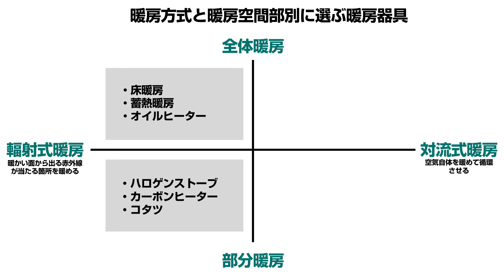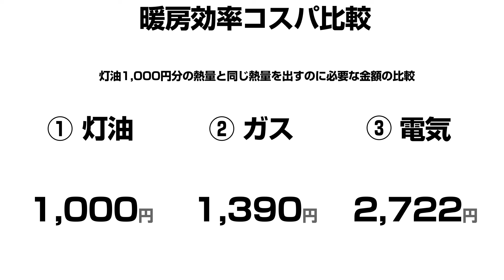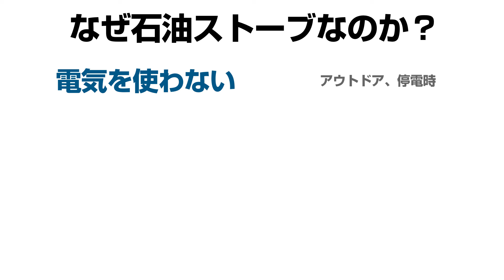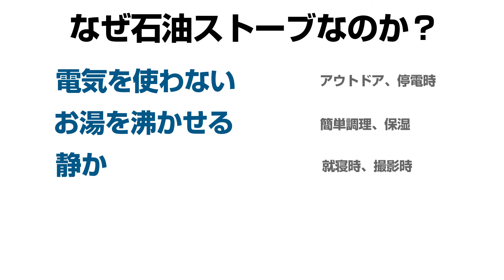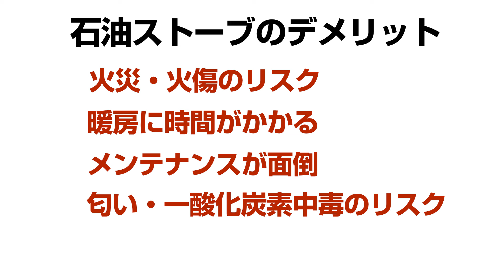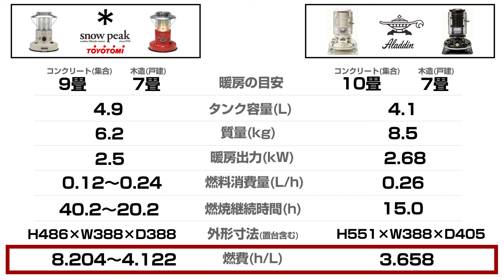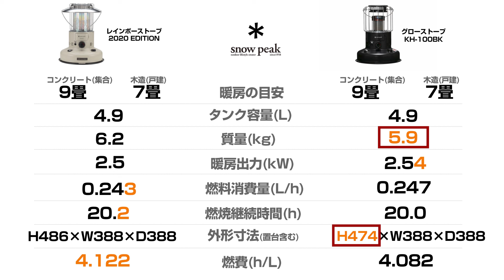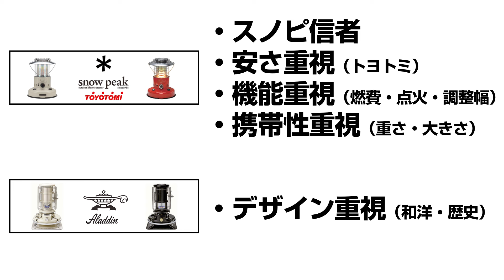アラジンがスノーピークよりダメ❓な理由【石油ストーブ比較】AladdinとSnowPeak(トヨトミ)のストーブを徹底検証❗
横浜から信州の山奥に移住、ひとり田舎暮らし中のリゴローです。
山はまもなく冬到来❗キャンプでもおウチでも使えるアラジン（Aladdin）とスノーピーク（SnowPeak）、トヨトミの石油ストーブを数年使ったレビューです。
レンボーストーブ（スノピ・トヨトミ）とブルーフレームストーブ（アラジン）の比較になります。
アラジンとスノピ、トヨトミの製品ラインナップ、燃費比較、スペック比較を軸に実際に使用した肌感をお伝えします。
また、石油ストーブを使う理由、メリットデメリットなどもお伝えします。

【INDEX】
❶オープニング 0:00
❷石油ストーブの立ち位置の把握 3:12
❸様々な暖房機器の燃費の比較 4:18
❹石油ストーブのメリットデメリット 8:02
❺スノピとトヨトミのレインボーストーブの違い 12:34
❻スノピとアラジンのスペックや価格などの比較 14:27
❼どういう人がスノピまたはアラジンに向いているか 18:37
【LHAポリタンク20L】
【アラジン×タカギコラボ商品 給油ポンプ】
【タカギ(takagi) ポリタンク用 ポリカンポンプ D089RF】
【スノーピーク(snow peak) グローストーブ KH-100BK】
【スノーピーク snow peak 限定 レインボーストーブ 2019 EDITION KH-003BK】
【アラジン (Aladdin) 石油ストーブ ブルーフレーム ホワイト BF3911-W】
【アラジン (Aladdin) 石油ストーブ ブルーフレーム グリーン BF3911-G】
【アラジン (Aladdin) 石油ストーブ ブルーフレーム ブラック BF3912-K】
【トヨトミ 対流形 石油ストーブ ランタン調 RL-F2500(H) ダークグレー】
【トヨトミ 対流形 石油ストーブ ランタン調 レインボー RL-250(R) レッド】
【トヨトミ GEAR MISSIONシリーズ 対流型ストーブ RR-GE25G】
【アラジン ブルーフレーム用 替しん 16LP】
【TOYOTOMI 石油ストーブ用替えしん (第23種) TTS-23】

【サブチャンネルはコチラから】※ライブのアーカイブ専用ch

【re:re:GORO】リゴローofficial（お悩み相談・お問合わせはコチラへ）

【リゴローのAmazonほしいものリスト】
（ハード）